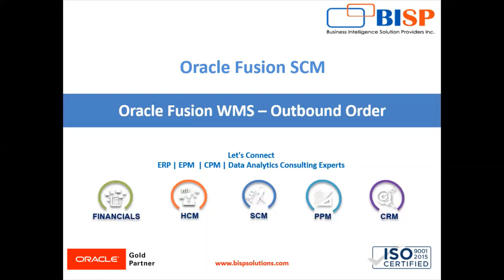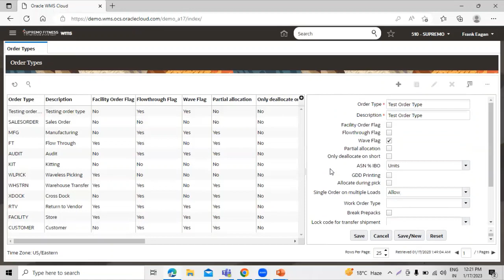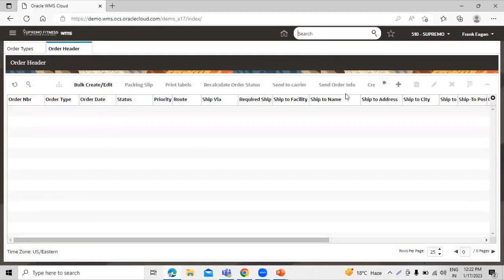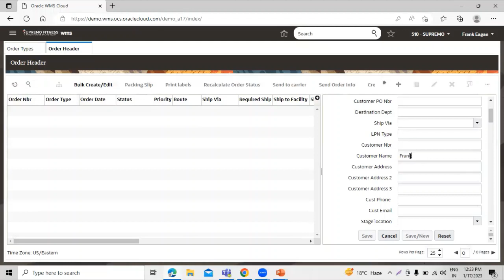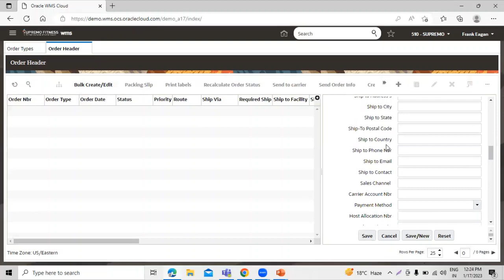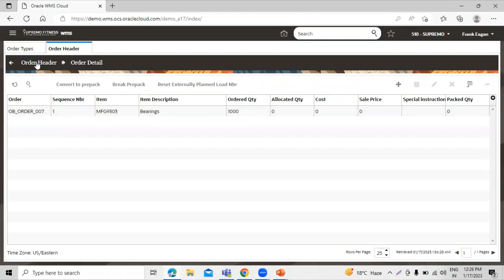Oracle Fusion WMS Outbound Order | Oracle Fusion WMS implementation | Oracle WMS Support | WMS BISP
Learn Oracle Fusion WMS Outbound Order | Oracle Fusion WMS implementation | Oracle WMS Support | WMS BISP

👉 BISP Solutions Inc. was founded in 2012 as an IT consulting and service provider, specializing in Oracle EPM, NetSuite, Fusion, SAP, and BI technologies.
Immediately Available consultants on Multiple technologies
BISP Solutions Inc. List of our consultants available for C2C requirements:

👉 BISP Trainings is the most trusted and branded name in online education across the globe. BISP is known for its high-quality education services.